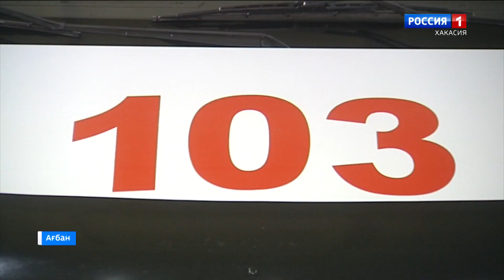Пятеро главврачей в Хакасии награждены Орденом Пирогова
Агбандагы табырах имнег полызиин пирчен службанын тогынчылары, чахсы тогыс учун, Пироговтын адынан орденге турысханнар.